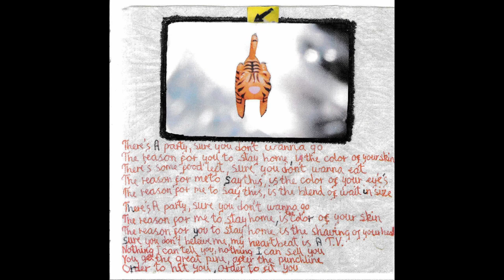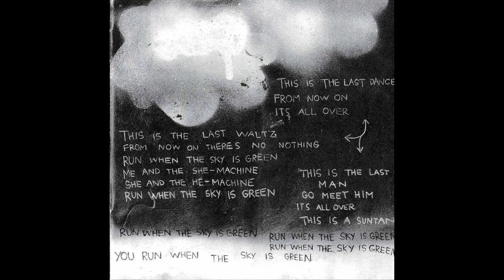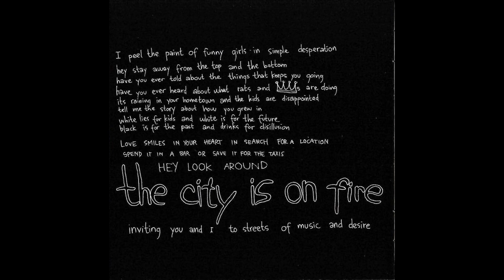Dial Zero - Dial Zero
The first and only album from Dial Zero, aka AIK, aka All Insane Kids, who, in 2005, recorded two songs, "Hero" and "Caught in a Dream" for the LEGO Group as promotion for their BIONICLE toy theme. This is the entire album as one video, including a bonus track, "Politi-militær", which appeared on the compilation Protestsange.dk and is a cover of Danish punk band City-X. The album also includes a hidden track, "The City is on Fire", whose position in the album is preserved for this video. Full lyrics can be found on Genius Lyrics, at this

Tracklist
00:00 Queenbees
2:53 I Wanna Go All the Way to Have Some Fun
5:10 The Afghans
8:28 Heartbeat TV
13:39 Run When the Sky is Green
16:43 Robbery
19:47 Hey Skipper
23:02 Teenager
27:00 Holy Waters
31:27 Bloodshed
34:55 I Hate
40:12 The City is on Fire (Hidden Track)
42:29 Politi-militær (Bonus Track)